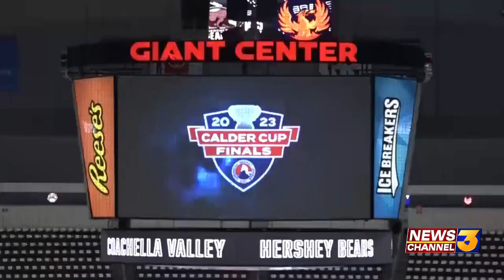Friendly wagers and fundraisers all in preparation of the Calder Cup Finals!